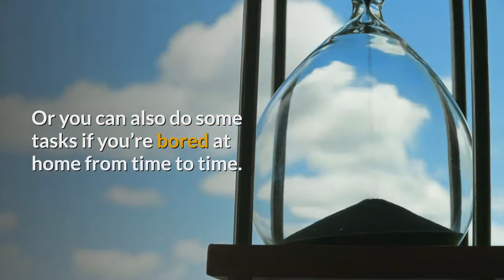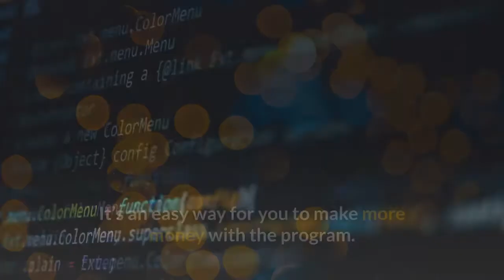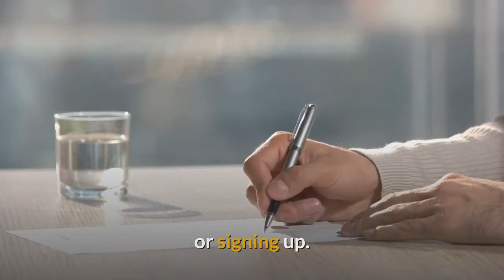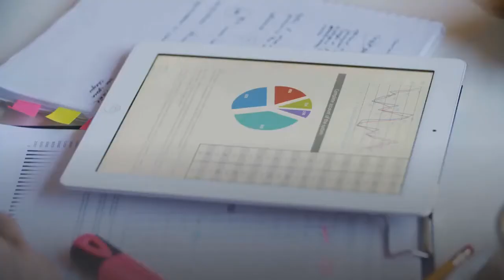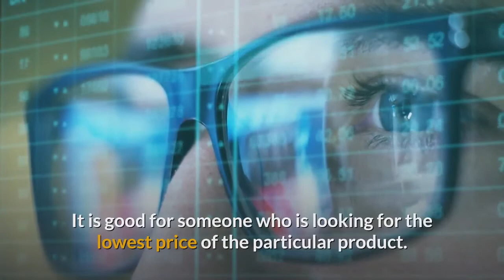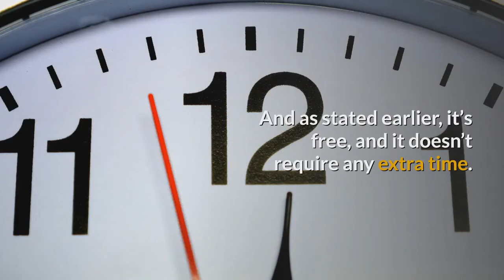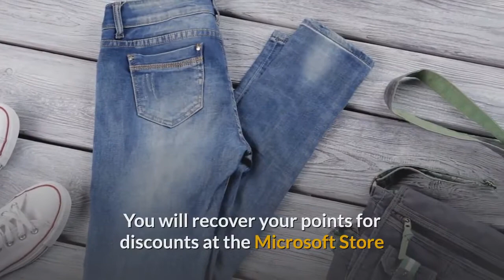7 Websites That Pay You to Search the Web | Home Jobs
7 Websites That Pay You to Search the Web | Home Jobs
▶▶ Learn the secrets on how to make more money TODAY

Top Companies That Pay You to Search the Web

There are countless ways to make money by searching the internet. Today, I will be going over seven of them

1. Swagbucks

Swagbucks is a unique site.

You can acquire “Swagbucks” by doing tasks such as surveys, shopping, watching videos and searching on their website. The website is very easy to navigate. You can earn cash and gift cards with Swagbucks.

2. InboxDollars

InboxDollars is one of the most reliable of these types of websites. The way that it works is that advertisers pay InboxDollars to promote their site to members. Then InboxDollars offers you a portion of their profit in exchange for visiting the website or signing up.

3. CashCrate

CashCrate works kind of like Swagbucks. You can get paid for Internet searches if you search using the CashCrate search bar that’s at the top of the website page. Note that you won’t make big money by searching with CashCrate.

4. MobileXpression

MobileXpression uses member Internet searches to give feedback to companies. The goal? To understand the trends and patterns affecting the mobile internet better.

Using your phone to make money with the MobileXpression app is simple. Once you install it on your phone, that’s all you have to do. Then you use your phone to search as you normally would. As a result, the company will send you gift cards to Amazon for assisting them.

5. Honey

The Honey app is a browser extension you install on your computer or mobile device. And when you use the extension to shop online, Honey will search for discounts for you. Here’s how it works.

Let’s say you’re searching for internet shopping deals. As you go to checkout, just click the Honey button on your device. Honey will automatically “pay” you and lower your price if it finds any discounts.

6. Qmee

Qmee is a very popular website which gives people a chance to earn money. It is a free shopping tool and cash reward app that allows people to make quick money.

First, you need to install this app. Then it will show results on the left side of your browser. Simply click the results that interest you and earn cash.

7. Microsoft Rewards

Microsoft Rewards, like Bing Rewards, will enable you to earn points for searching with Bing. You can earn points in more ways like when you browse the web. Or when you shop at the Windows and Microsoft stores. You simply need to remain signed in to your Microsoft account.